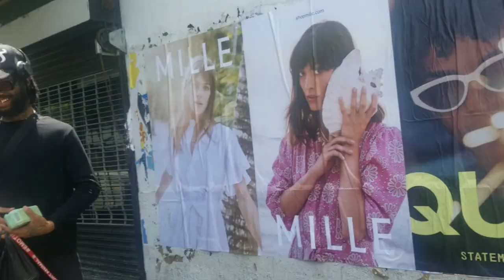Day N Nite Short Vlog/WheresWess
moree coming soon